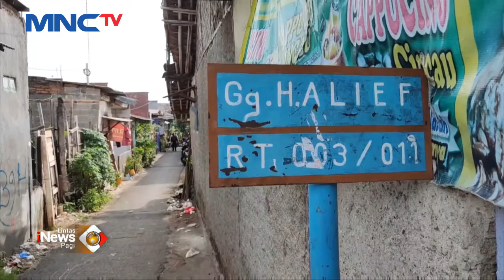Nekat, Seorang Wanita Curi Handphone di Rumah Warga Jakarta LintasiNewspagi 12/06